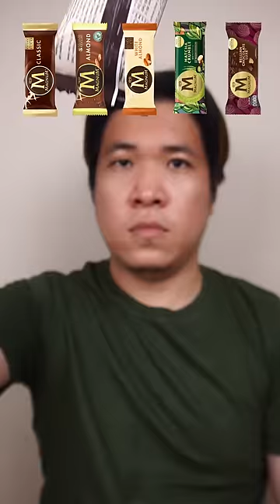MAKAN BERBAGAI MACAM VARIAN ES KRIM MAGNUM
Makan berbagai macam varian es krim Magnum dari Walls!